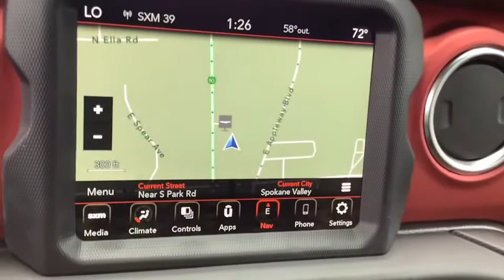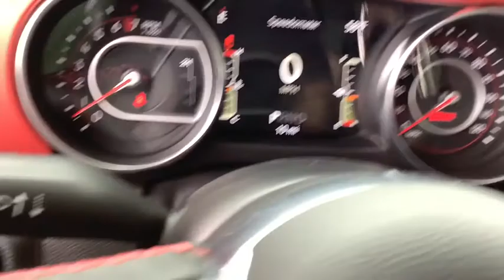2020 Jeep Gladiator Spokane, Spokane Valley, Post Falls, Deer Park, Airway Heights, WA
New 2020 Jeep Gladiator available in Spokane, Washington at Dishman Dodge Ram Chrysler Jeep. Servicing the Spokane Valley, Post Falls, Deer Park, Airway Heights, WA area.

4DR 4WD RUBICON
Engine: 3.6L V6 24V VVT UPG I w/ESS|4.10 Rear Axle Ratio|Performance suspension|GVWR: 6,250 lbs|50 State Emissions|Engine Auto Stop-Start Feature|Manual Transfer Case|Part-Time Four-Wheel Drive|Engine oil cooler|650CCA Maintenance-Free Battery w/Run Down Protection|220 Amp Alternator|Trailer Wiring Harness|5 Skid Plates|1200# Maximum Payload|Fox Brand Name Shock Absorbers|Front Active w/Driver Control Anti-Roll Bar and Rear Anti-Roll Bar|Electro-Hydraulic Power Assist Steering|22 Gal. Fuel Tank|Single Stainless Steel Exhaust|Auto Locking Hubs|Leading Link Front Suspension w/Coil Springs|Trailing Arm Rear Suspension w/Coil Springs|Regular Box Style|Falken Brand Tires|Steel Spare Wheel|Full-Size Spare Tire Stored Underbody w/Crankdown|Clearcoat Paint w/Badging|Black Wheel Well Trim and Black Fender Flares|Black Side Windows Trim|Black Door Handles|Black Power Heated Side Mirrors w/Manual Folding|Removable Rear Window|Deep Tinted Glass|Variable Intermittent Wipers|Galvanized Steel/Aluminum Panels|Body-Color Grille w/Colored Accents|Tailgate Rear Cargo Access|Radio w/Seek-Scan, Clock, Speed Compensated Volume Control, Aux Audio Input Jack, Steering Wheel Controls, Voice Activation, Radio Data System and External Memory Control|8 Speakers|Streaming Audio|Fixed Antenna|2 LCD Monitors In The Front|4-Way Passenger Seat -inc: Manual Recline and Fore/Aft Movement|60-40 Folding Split-Bench Front Facing Fold Forward Seatback Premium Cloth Rear Seat|Manual Tilt/Telescoping Steering Column|Leather Steering Wheel|Illuminated Front Cupholder|Illuminated Rear Cupholder|2 12V DC Power Outlets|Compass|Garage Door Transmitter|Cruise Control w/Steering Wheel Controls|Voice Activated Dual Zone Front Automatic Air Conditioning|HVAC -inc: Console Ducts|Locking glove box|Interior Trim -inc: Colored Instrument Panel Insert, Metal-Look Door Panel Insert, Metal-Look Console Insert and Metal-Look Interior Accents|Urethane Gear Shifter Material|Day-Night Rearview Mirror|Driver And Passenger Visor Vanity Mirrors w/Driver And Passenger Illumination|Full Floor Console w/Locking Storage, 2 12V DC Power Outlets and 1 AC Power Outlet|Front And Rear Map Lights|Fade-To-Off Interior Lighting|Smart Device Integration|97 mph Maximum Speed Calibration|Instrument Panel Bin, Dashboard Storage, Driver / Passenger And Rear Door Bins|Delayed Accessory Power|Systems Monitor|Redundant Digital Speedometer|Outside Temp Gauge|Analog Display|Manual Adjustable Front Head Restraints and Foldable Rear Head Restraints|Front Center Armrest w/Storage|2 Seatback Storage Pockets|Perimeter Alarm|Sentry Key Engine Immobilizer|2 12V DC Power Outlets and 1 AC Power Outlet|Air Filtration|Side Impact Beams|Dual Stage Driver And Passenger Seat-Mounted Side Airbags|Tire Specific Low Tire Pressure Warning|Dual Stage Driver And Passenger Front Airbags|Airbag Occupancy Sensor|Rear child safety locks|Outboard Front Lap And Shoulder Safety Belts -inc: Rear Center 3 Point, Height Adjusters and Pretensioners